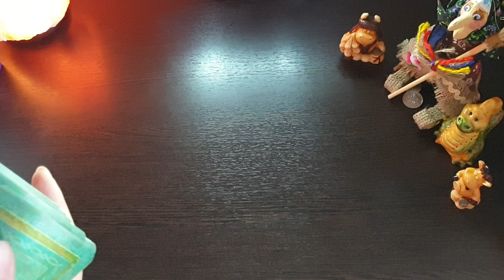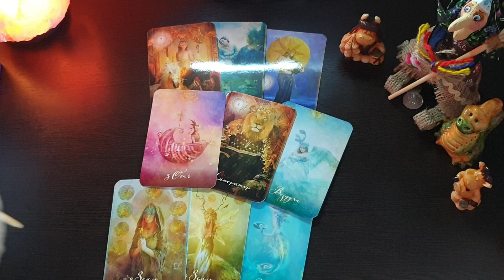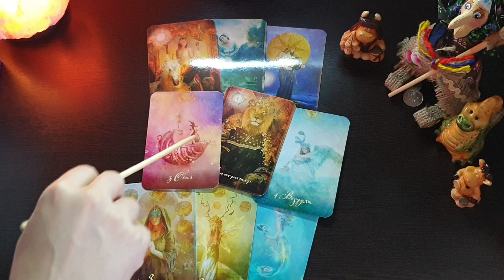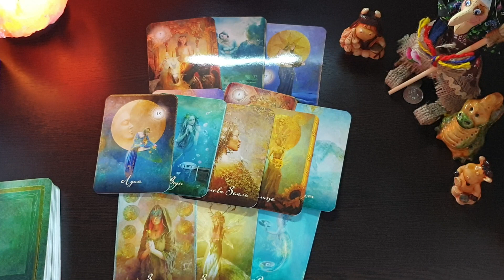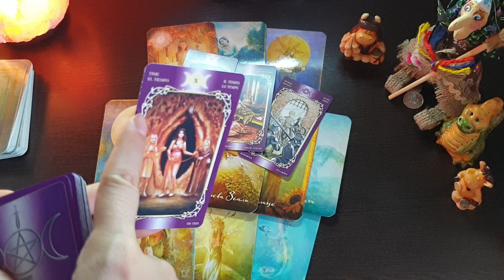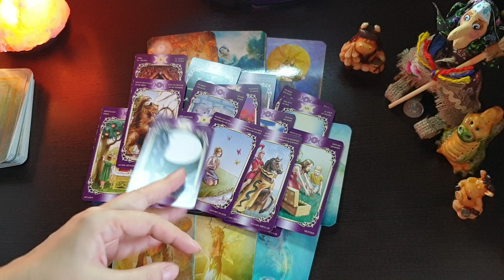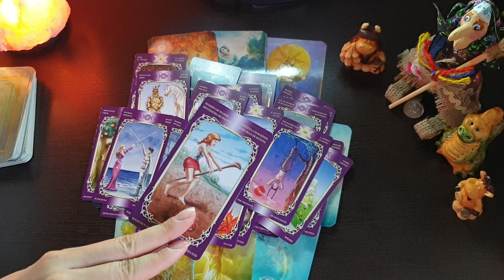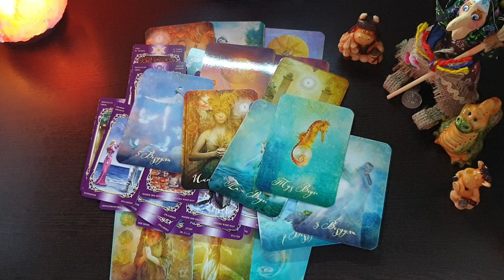ЕГО ЛИ Я ЖЕНЩИНА🔮💯💥🚀👸